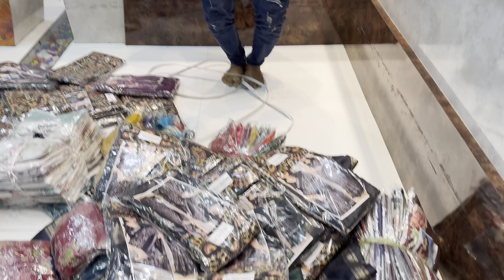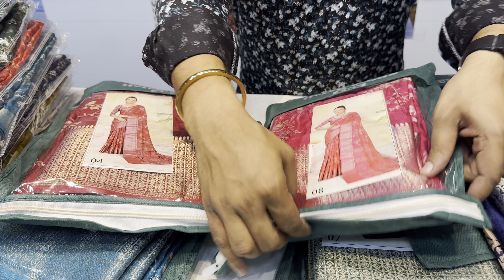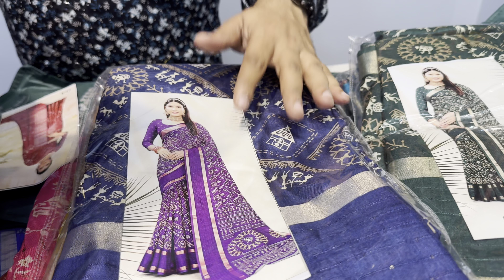Designer sarees for wedding | Cotton sarees collection @veeranganasarees4803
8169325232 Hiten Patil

@VEERANGANA SAREES

Shop No.11,Chandresh Krishna building ,Lodha Heaven,Near Nilje Station,Dombivli (E)-421204.

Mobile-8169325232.